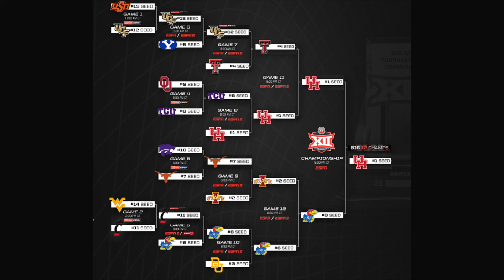Big 12 Tournament Predictions 2024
Big 12 Tournament Predictions 2024 (HD) Picking every matchup in the Big 12 men's basketball tournament and providing analysis and ultimately a champion.

0:00 First Round